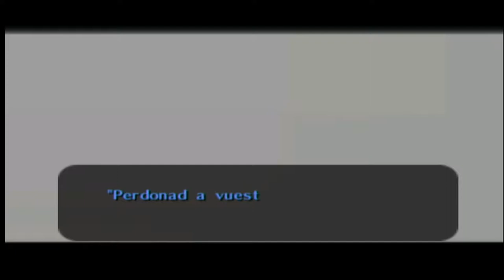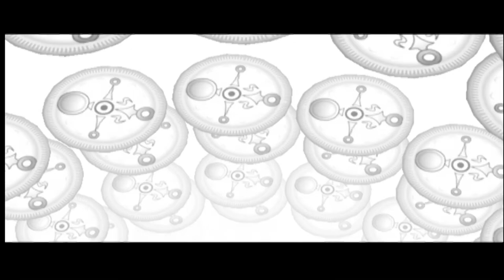The Legend of Zelda Majora's Mask - #28 - Doble Insecto Gigante Enmascarado Twinmold